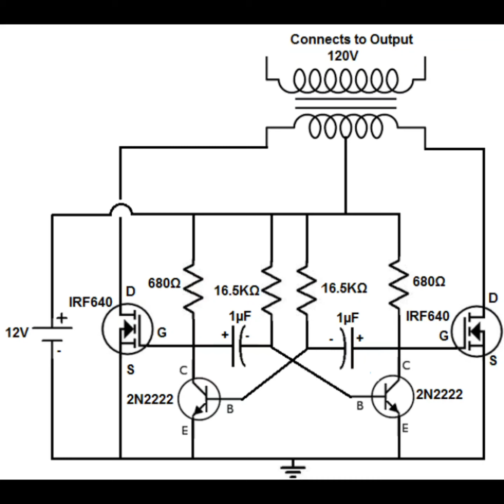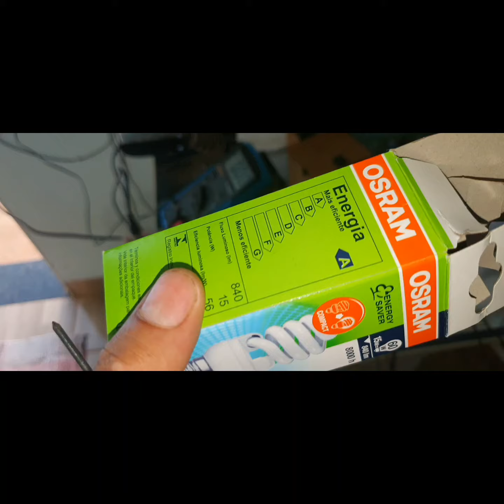Inversor de Tensão 2